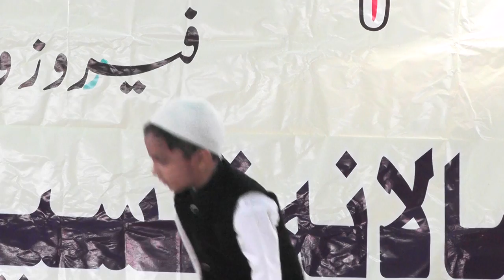education ,newsm, darama , helth